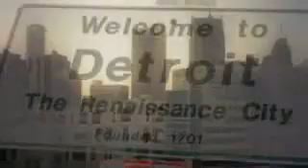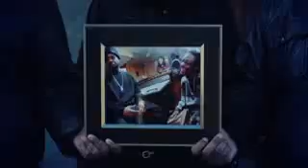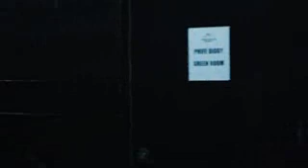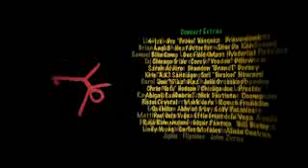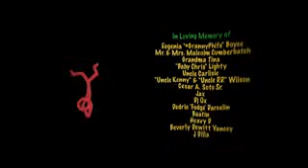Dear Dilla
I loves this piece...damn I miss home